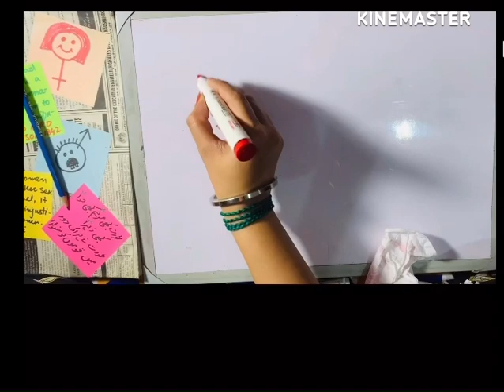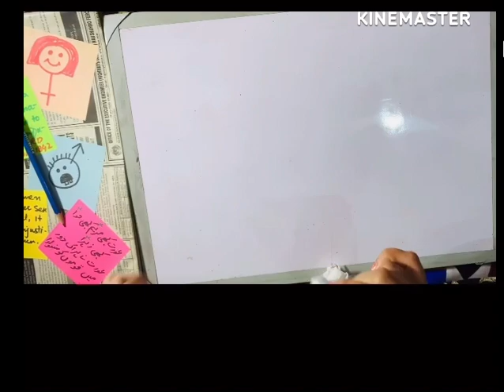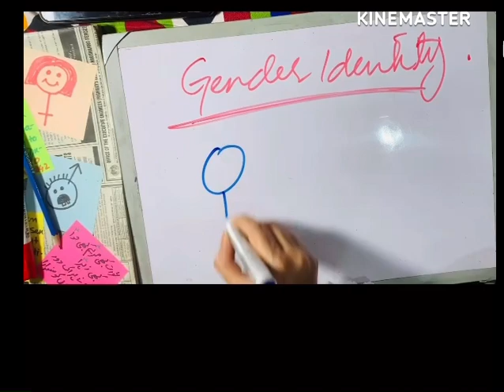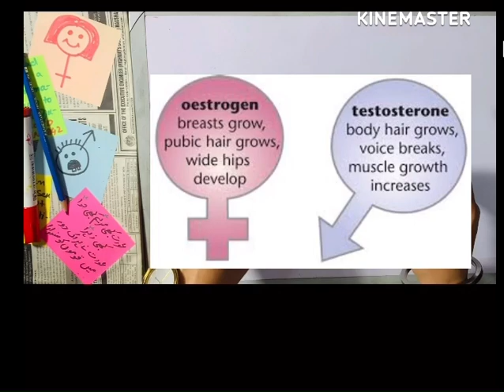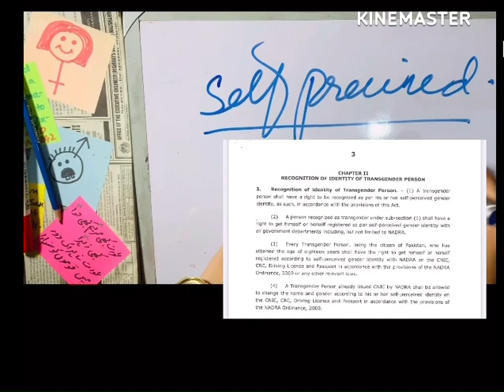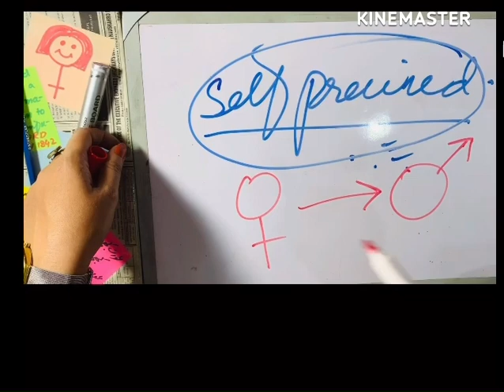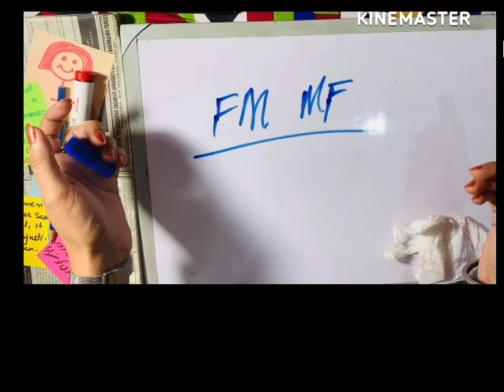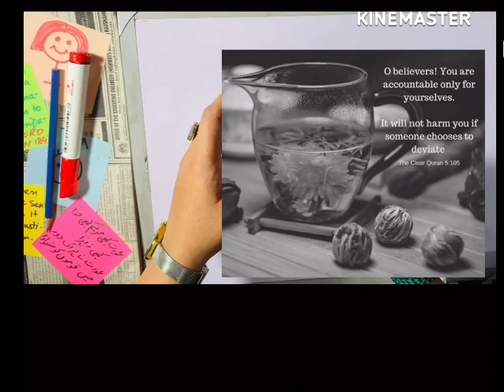Transgender Act w.r.t Homosexuality | Gender Identity Disorder | Sex vs Gender debate | CSS PMS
An Article that you may read at Humsub